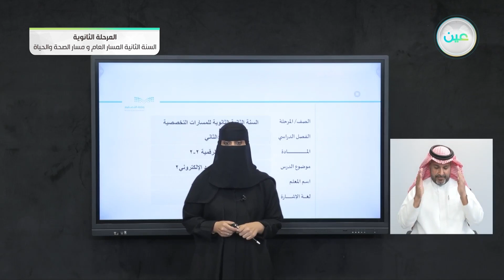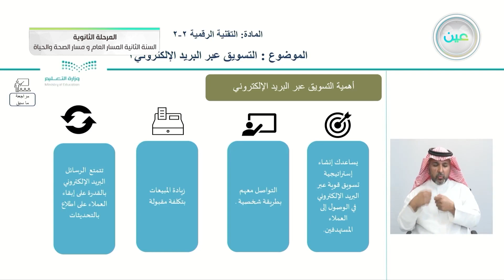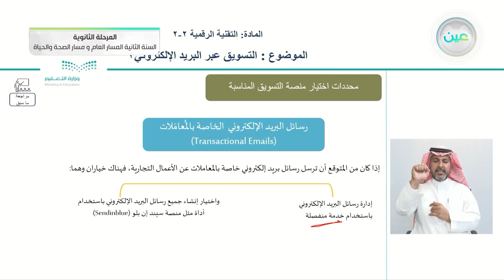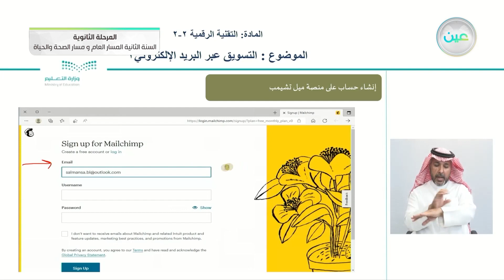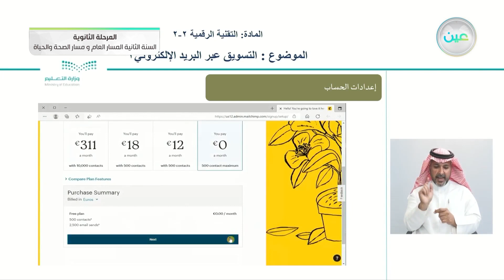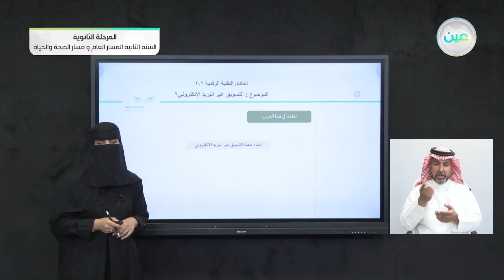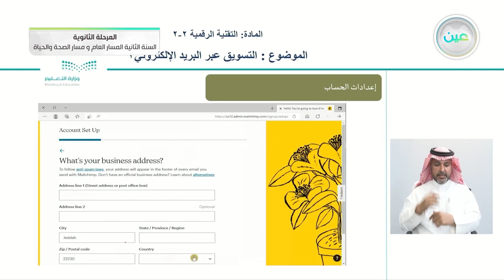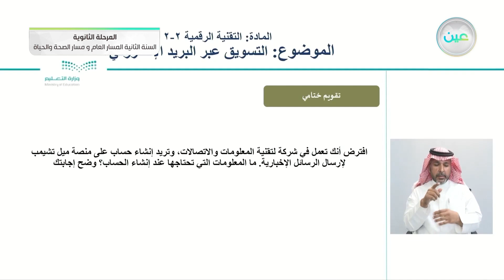التسويق عبر البريد الإلكتروني2 - التقنية الرقمية (2-2) - المسار العام والصحة والحياة - السنة الثانية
الحصة السادسة - الأربعاء - الأسبوع السادس - المسار العام والصحة والحياة - السنة الثانية